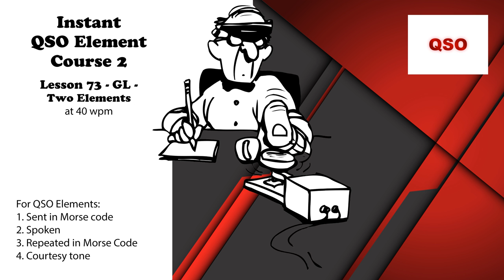Course 2 - Lesson 73 - GL - Two Elements